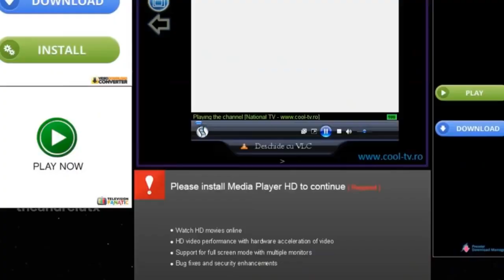Ce facem Alexandru? - UITE STAM, STAM ASA 😂